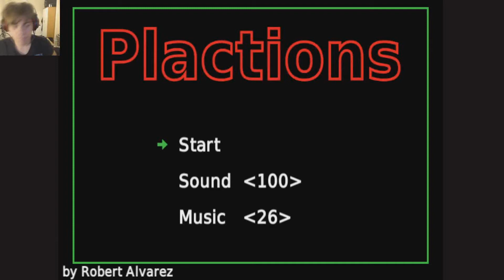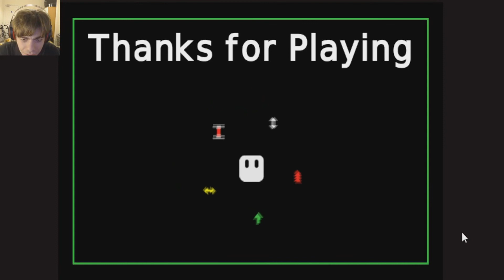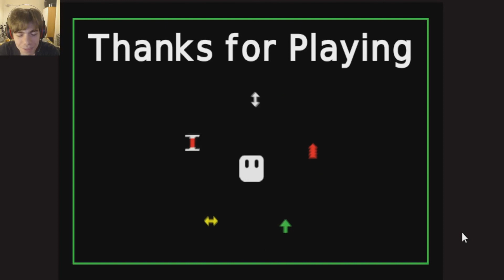USE IN ORDER | Let's play: Plactions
Hi guys and welcome to another puzzle platformer game on Newgrounds where you must complet a level by using a limited number of abilities in the right order. Can you figure it out faster than I did?